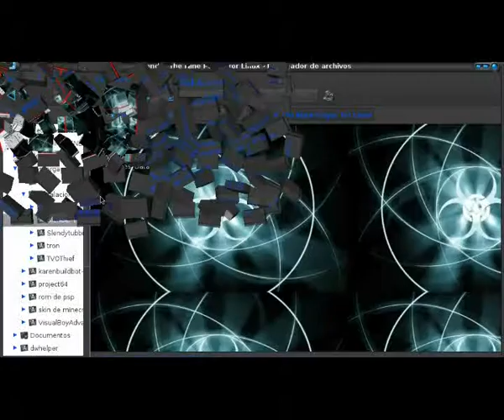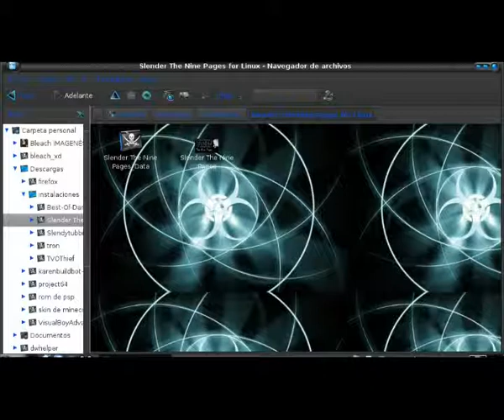slender the nine pages parte 2